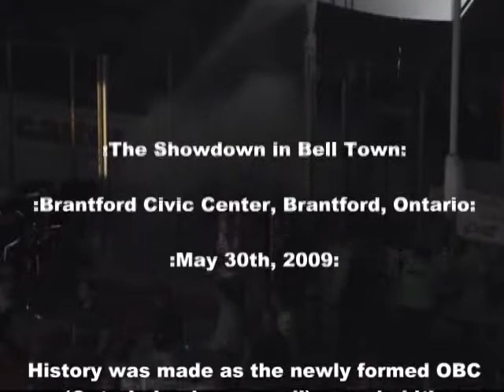THE BILLYC SHOW: BOXING NEWS ABBIW VS AUCION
Welcome to Boxing with Billy C! Your source for the most up to date boxing news! We are heard LIVE on TV, Internet and Radio. We are in syndication on AM & FM radio stations throughout the US and Canada. We have several versions of PodCasts available and have accumulated over 250,000 combined subscribers over the past seven years!